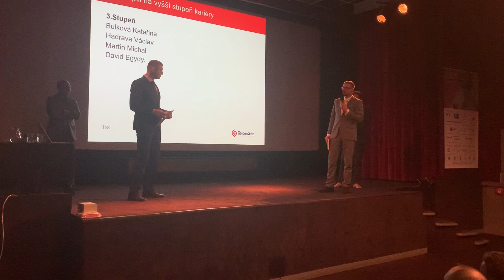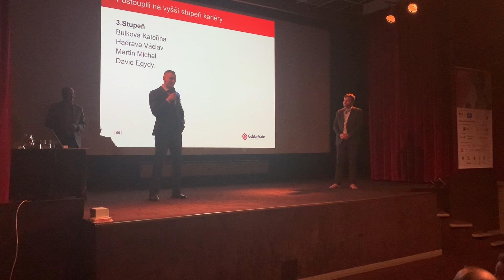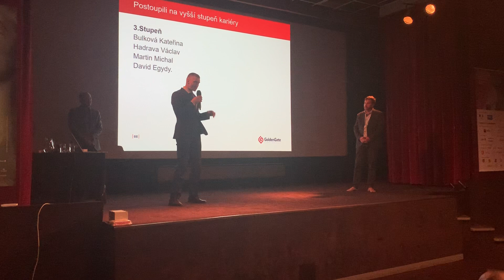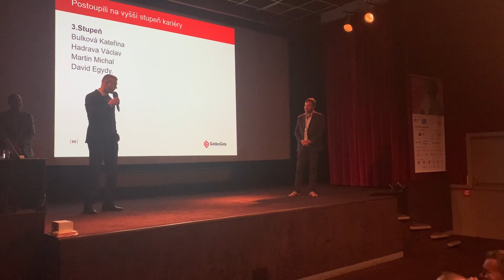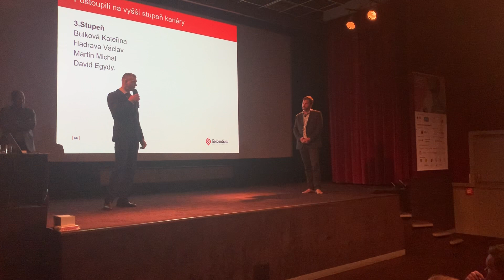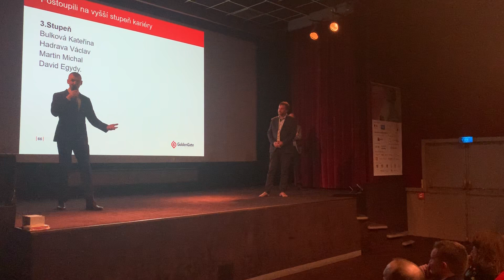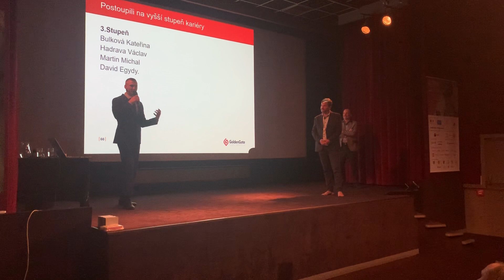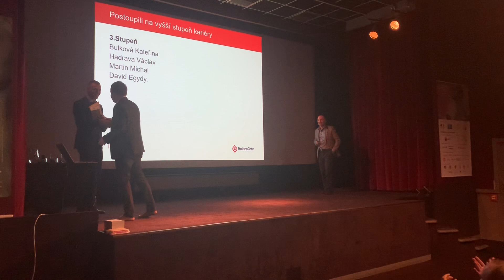David Egydy - proslov k povýšení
Proslov ze Setkání s vedením společnosti Golden Gate as 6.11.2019 ve Francouzkém institutu v Praze, kde byl David Egydy oceňovaný za postup v kariéře na 4st. Oblastního vedoucího.